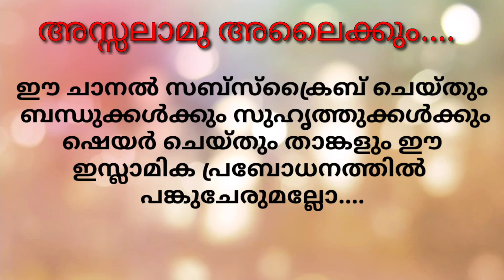3-12-2023 Nikah Kuthuba | നിക്കാഹ് ഖുതുബ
ഒരു സ്പെഷ്യൽ നിക്കാഹ് ഖുതുബ